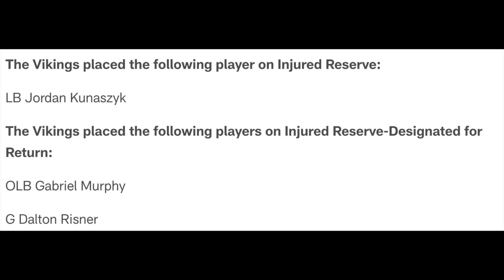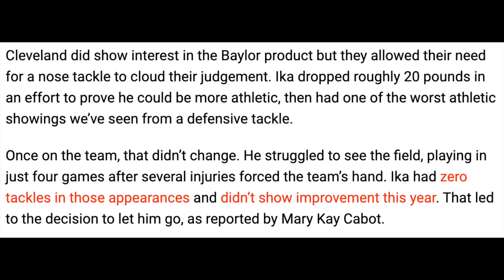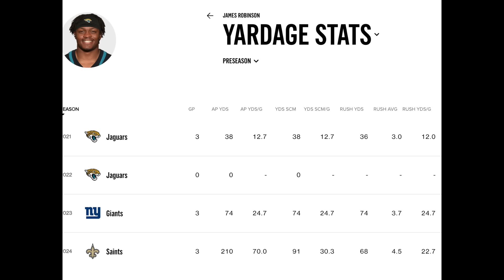Vikings Roster Cuts & 53 Man Roster Breakdown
Reacting to the final cuts made by the Minnesota Vikings to get to their initial 53 man roster.